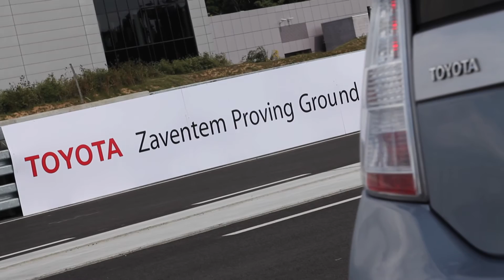Success story - Why Toyota invested in Flanders, Belgium